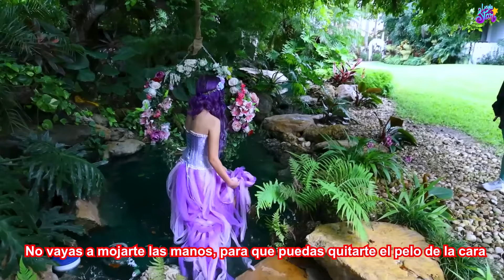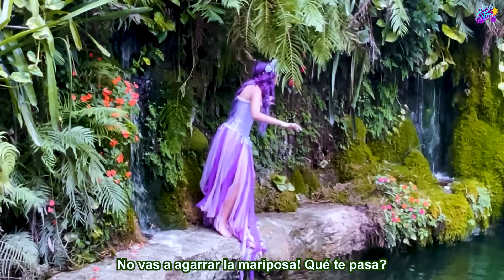CAÍ AL LAGO! DESTRUÍ MI FIESTA! | Leyla Star 💫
Cap.3 ROMPIMOS UN VESTIDO MUY CARO Y ESTAMOS EN PROBLEMAS

LEYLA @_leylastar
RAEL @_raelstar
OSO @ItsOsoTV
Mama @_mamathanos
Papa @capitanstar